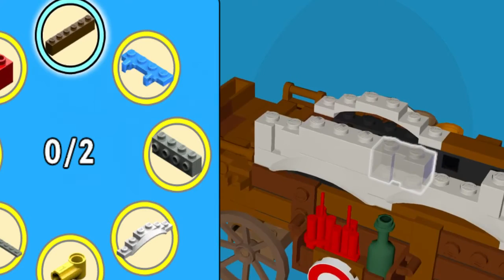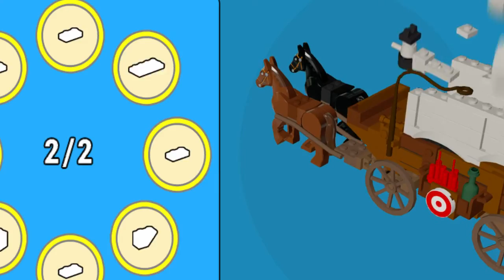LEGO Movie Videogame (#1) - ROCKET DESTRUCTION! | kids gaming | kid gaming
Watch as Icebreaker blows up stuff with rockets! You have got to see this!